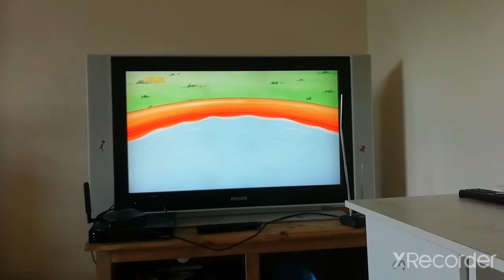Fang Swimming In The Pool - Cula4 Ireland Censorship